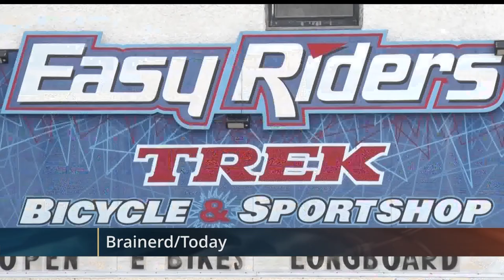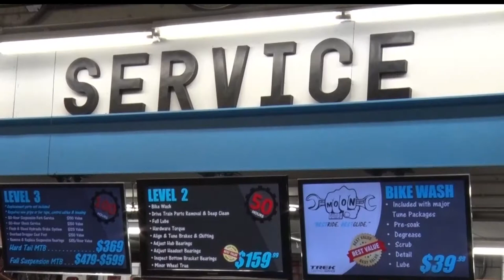Brainerd Bike Store Seeing Summer Sales Boom